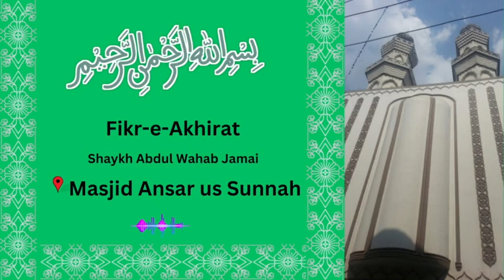Fikr e Akhirat | Shaykh Abdul Wahab Jamai | Masjid Ansar us Sunnah